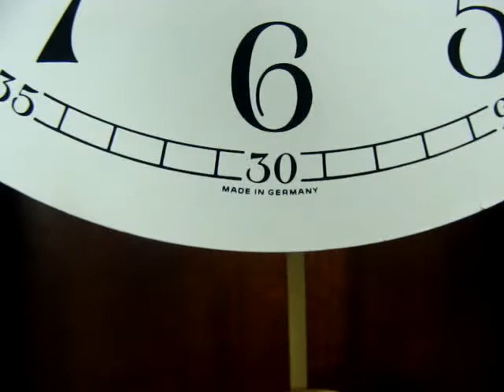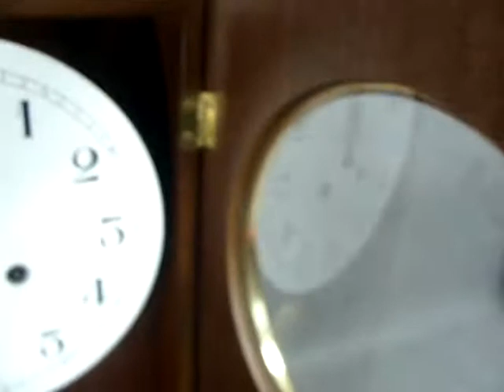CHIMING PENDULUM WALL CLOCK JUNGHANS GERMANY 50'